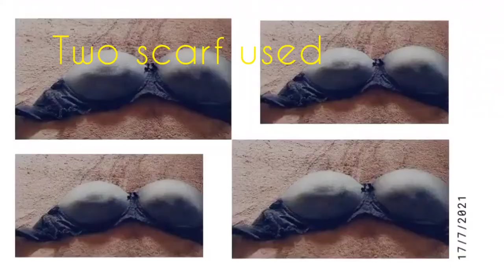BRA WRAP IDEA// EASY AND SIMPLE # @perpetua jerono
Bra wrap idea using two scarfs the red and silk one...its soo nice try it out
You can wear it with a denim or any other blazer